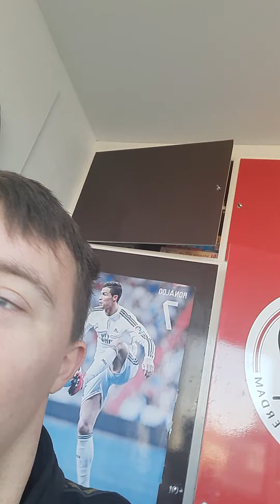heel veel kijk plezier en succes met lijke en abonneren op naar 1000 k abonnees